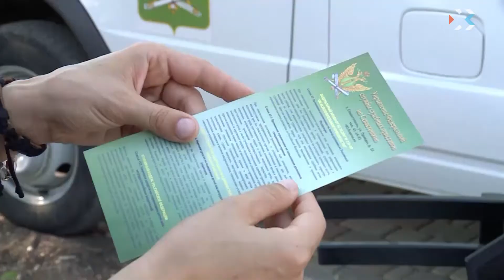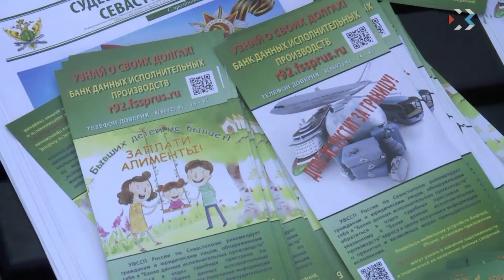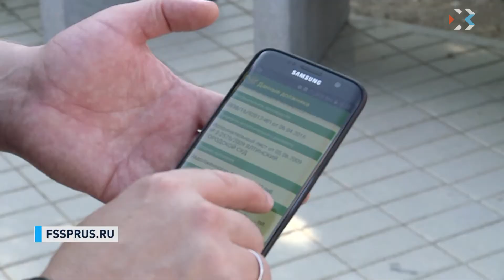Выпуск новостей от 21 августа 2018 (15:00)